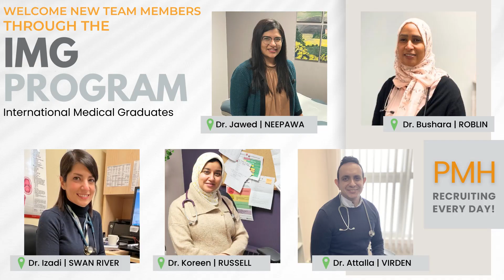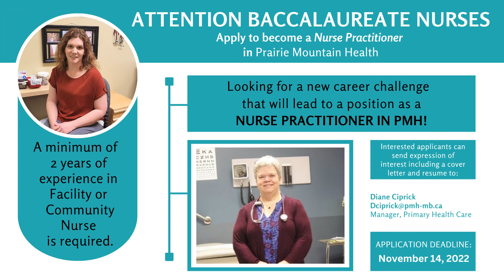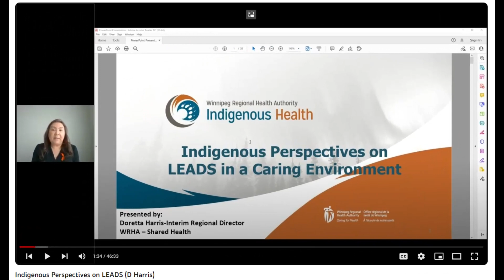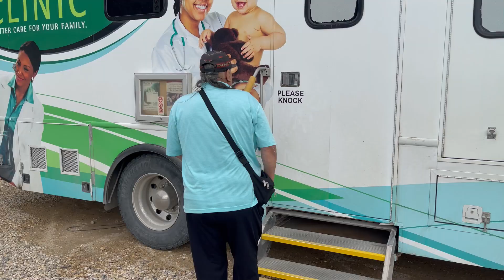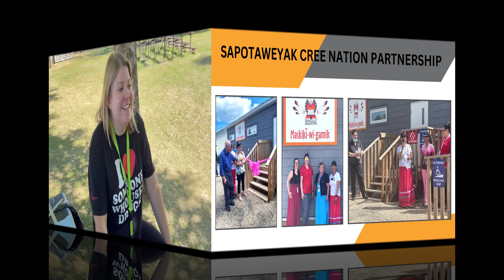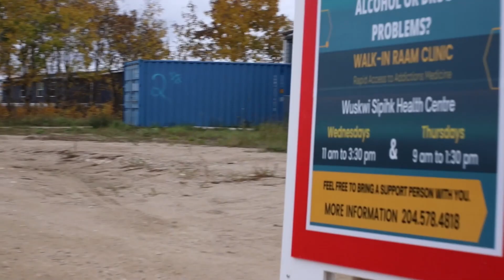AGM VIDEO 2023